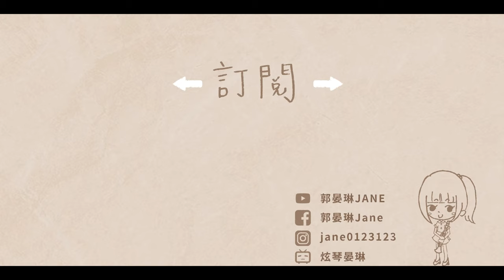梅艷芳【女人花】(梅艷芳ANITA電影宣傳曲)改編單簧管/豎笛/黑管演奏版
*加購「晏琳老師」改編單簧管專用編曲伴奏音檔

女人花
作詞：李安修
作曲：陳耀川

單簧管Clarinet: 郭晏琳Jane
鋼琴演奏Piano／編曲改編Arrange：郭晏琳Jane
影像剪輯製作 Film editor：郭晏琳Jane
錄音Recording/混音Mixing：人聲嗨嗨音樂工作室

🌟贊助方式🌟
如果您喜歡我的頻道，歡迎贊助我
讓我有更多資源去提升音樂與影像

點進下方⬇️蝦皮連結🔗
加入贊助的行列